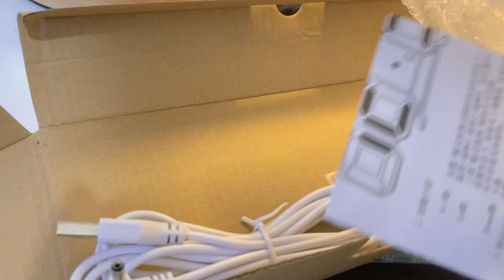Living alone in PH | Silent vlog | Productivity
Hello friends. Welcome to my home alone episode 9. I hope you’ll support me.